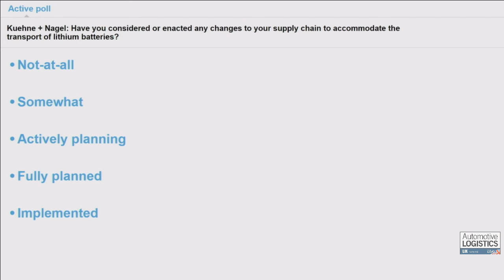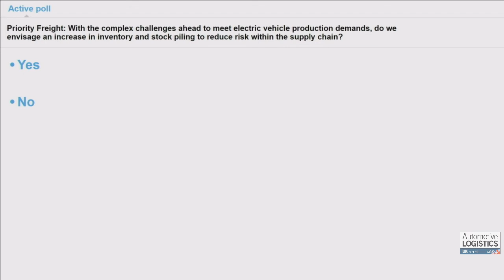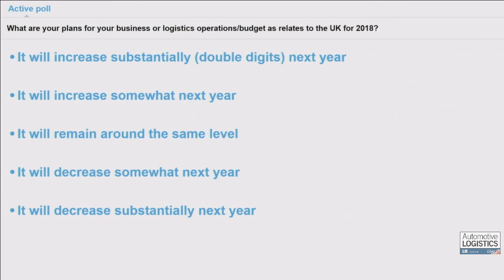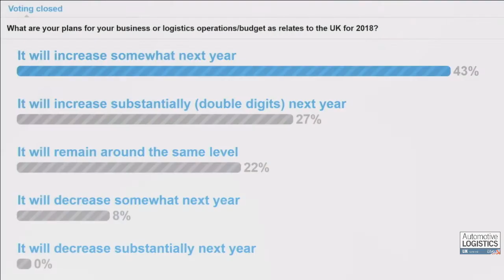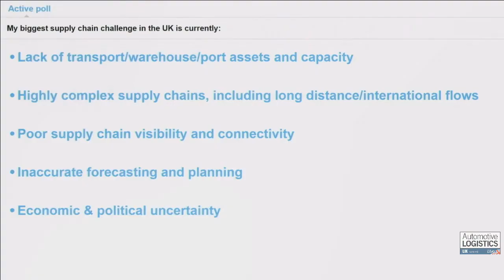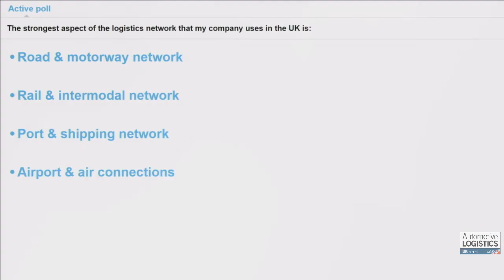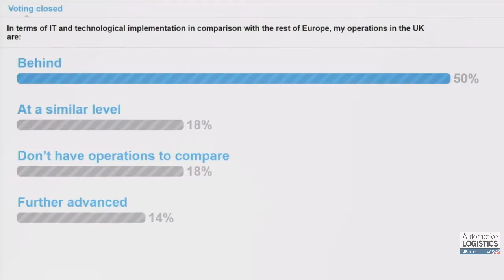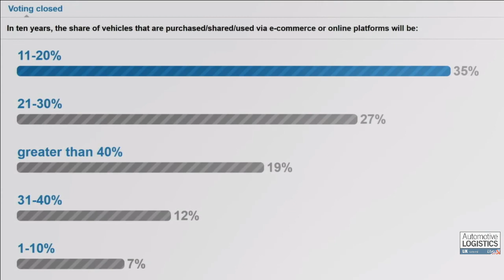SESSION 4: Question time – driving supply chain competitiveness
Bringing the summit to a close, a high-level panel of experts will discuss the major themes that have emerged from the day, identifying the actions the UK automotive supply chain sector must take to ‘mind the gaps’ as it negotiates the risks and opportunities ahead.